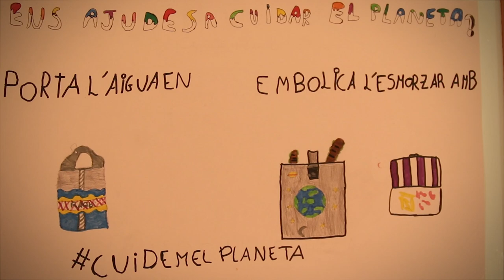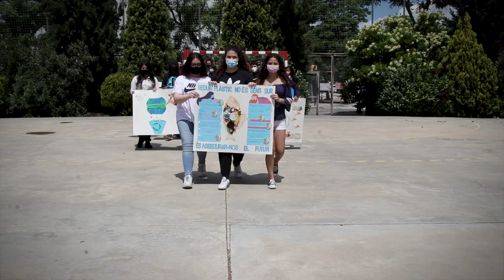La invasió dels plàstics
Vídeo creat en el marc de la campanya "A Sant Feliu, dràstics amb els plàstics", impulsada per l'Oficina de Serveis Ambientals de l'Ajuntament en col·laboració amb els centres educatius de la xarxa Escoles + Sostenibles i entitats del municipi per exposar la problemàtica dels envasos d'un sol ús, i per sensibilitzar-ne la ciutadania.

Aquest projecte conjunt de sensibilització sobre l'impacte dels plàstics s'emmarca dins el Pla de prevenció de residus municipal, i llança reptes a la ciutadania buscant la seva implicació per reduir l'ús dels plàstics a la vida quotidiana.

La proposta és alhora l’acció conjunta d’aquest curs de la xarxa Escoles + sostenibles, atès que la trobada anual que realitzen aquestes escoles, la TROCAMBA, no s’ha pogut realitzar amb el format habitual a causa de les restriccions provocades per la pandèmia.